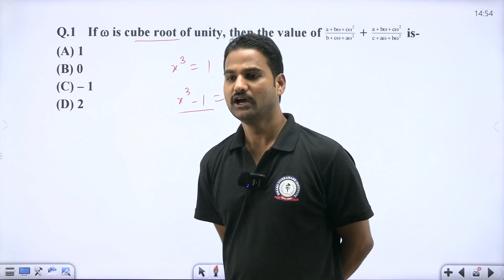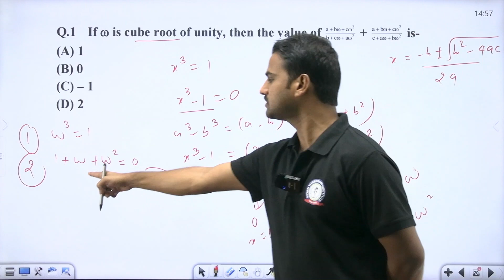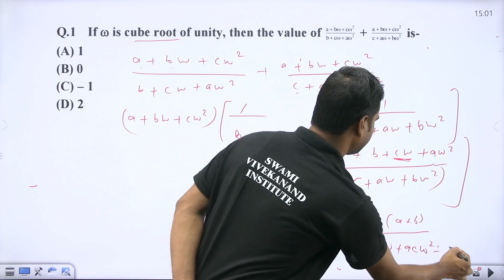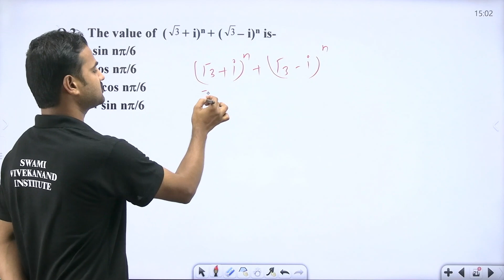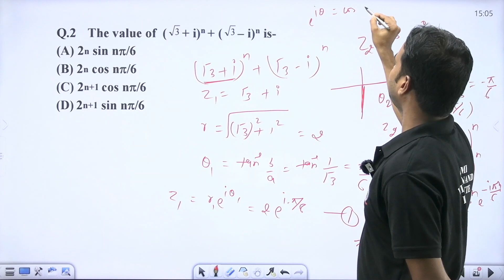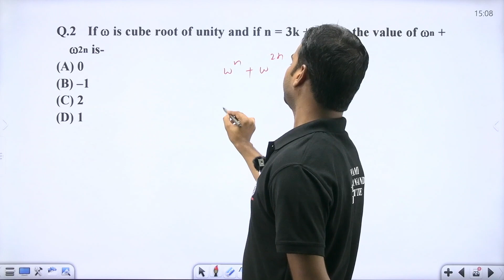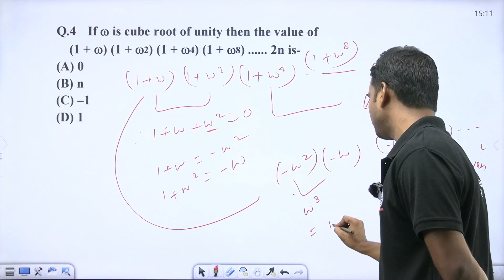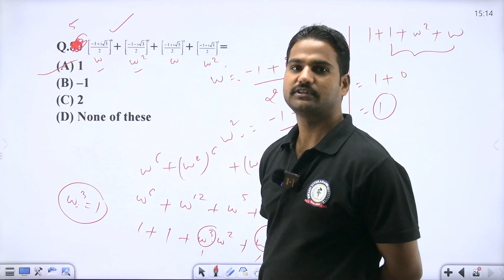QUESTION SESSION 4 | MATHEMATICAL SCIENCE | NTA UGC-NET | BY MUNENDRA SIR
UGC NET or NTA-UGC-NET, is the examination for determining the eligibility for the post of assistant professor and/or Junior Research Fellowship award in Indian universities and colleges. The examination is conducted by National Testing Agency on behalf of University Grants Commission. Until July 2018, the Central Board of Secondary Education (CBSE) conducted the UGC NET exam, which the NTA has been conducting since December 2018. Currently, the exam is being conducted twice a year in the months of June and December in online mode.

Jobs for NET qualified candidates
University Grants Commission (UGC) announced in 2013 that the candidates who clear the NET successfully would be eligible for lucrative also for private college lectureship jobs in public sector undertakings (PSUs). PSUs can use UGC-NET scores for the recruitment process of the posts of executives in their organization in disciplines like science (R&D), management, corporate communications, human resources, and finance. This step taken by the UGC would also increase the number of students taking the UGC-NET examination which has witnessed a gradual decline in recent years.

UGC Net Qualifying Criteria And Cut Off Percentages
UGC NET Procedure and Criteria for the declaration of result steps:

Obtain minimum qualifying marks with aggregate 55% marks to General and 50% to others in master's degree.
The paper will be divided into two papers: Papers 1 and 2. The candidates would have to attempt a total of (both papers 1 and 2) 150 questions in three hours.
There is no separate cutoff for any of the papers and the cutoff is decided on the aggregate marks.
Amongst those candidates who have obtained Minimum marks a merit list will be prepared subject wise and category-wise using the aggregate marks of two papers secured by such candidates.
For lectureship, the aggregate cut off marks for General category is between 54 and 60, for OBC NCL it is 49–56, for SC/ST it is 45–54 and for EWS it is 48–58 (for all subjects).[4]
On the other hand, Top 6% of candidates will be selected for eligibility of NET-Qualified Assistant Professor. Simultaneously, a separate list for JRF would be prepared.
A separate merit list for the award of JRF will be prepared from amongst the NET qualified candidates figuring in the above merit list prepared.
Until 2018 UGC released the certificates but from December 2018 onward, NTA releases the UGC NET e-certificate and JRF award letter on its official website for the qualified candidates. Successful candidates would be able to download their e-certificates and award letters online at ugcnet.nta.nic.in.

Hurry UP!

* Classes
*Recorded Classes